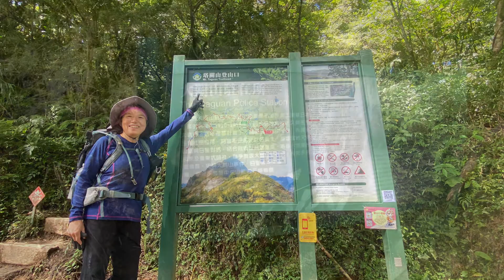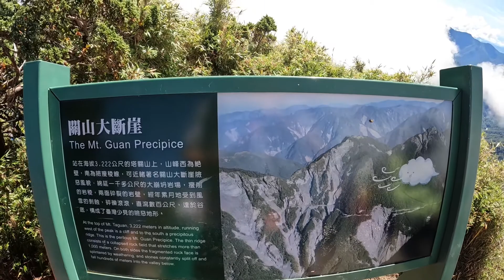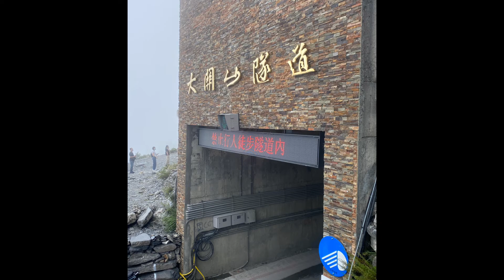帶老媽遊南橫三星..庫哈諾辛山.塔關山.關山嶺山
庫哈諾辛山
塔關山
關山嶺山